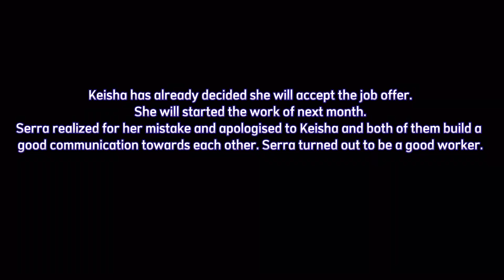RESPONSIVE TO CHANGE BY GROUP 5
DTM 10203 CUSTOMER SERVICES IN TOURISM
PRATICAL TEST 1
TOPICS : REPONSIVE TO CHANGES
LECTURER’S NAME : MOHD AMIN BIN ZAKARIA

WHAT MEANING REPONSIVE TO CHANGE ?

Seeing and understanding the change that occurs in its broad test content and boiling it down to the very essence before acting upon it where and when needed.